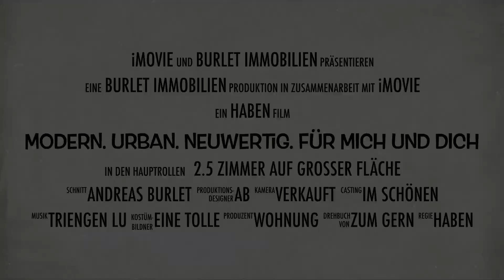Moderne und fast neue 2.5-Zimmerwohnung in Triengen LU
Rufen Sie jetzt Andreas Burlet für einen Besichtigungstermin an.
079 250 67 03 oder bestellen Sie die umfangreiche Dokumentation bei